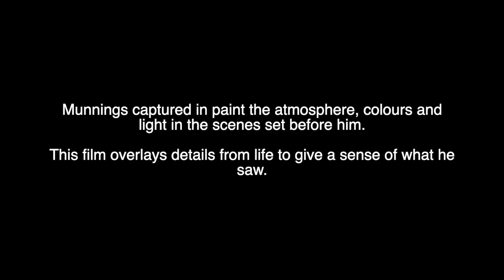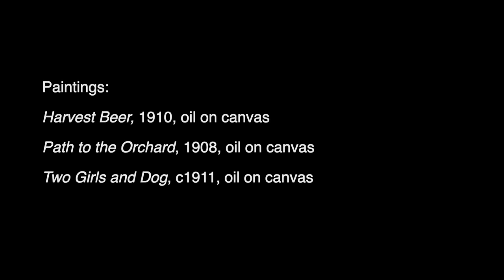Paintings Come to Life | Munnings: Colour and Light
Munnings captured in paint the atmosphere, colours andlight in the scenes set before him. This film, created for the 2023 exhibition: Munnings: Colour & Light,  overlays details from life to give a sense of what he saw.

Paintings:

Harvest Beer, 1910, oil on canvas

Path to the Orchard, 1908, oil on canvas

Two Girls and Dog, c1911, oil on canvas

The exhibition, Munnings: Colour & Light, opens at The Munnings Art Museum on Wednesday 5th April 2023 and continues until Sunday 22nd October 2023.